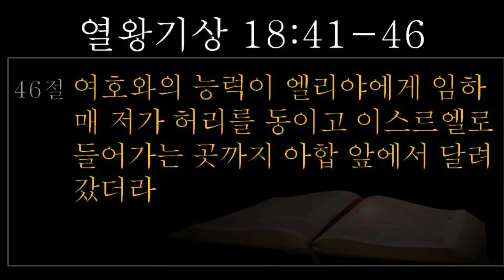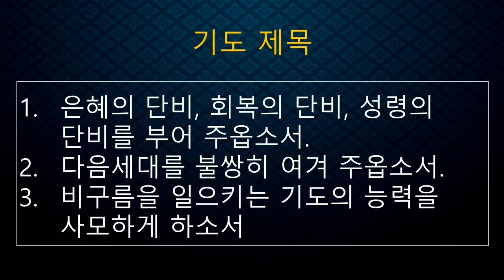남서울 밀알교회 2021년 8월 4일 수요기도회 - 구종한 목사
본문: 열왕기상 18장41-46절
제목: 큰 비의 소리가 있나이다